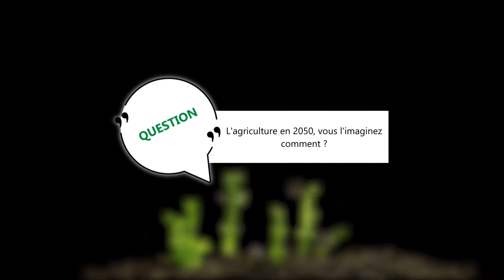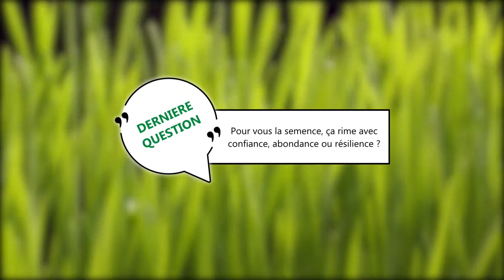Bubble Box - Catherine Lamboley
Retrouvez Catherine Lamboley pour cette